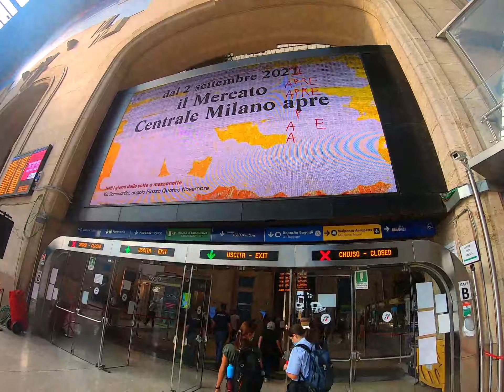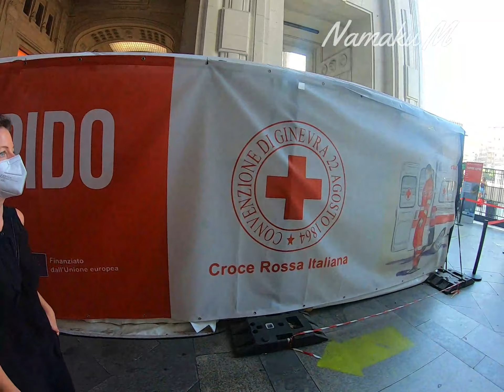Milan 2021, The Gothic Duomo I New Normal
Jalan jalan masa pandemi.
New Normal Travelling.
Milan, a metropolis in Italy's northern Lombardy region, is a global capital of fashion and design. Home to the national stock exchange, it’s a financial hub also known for its high-end restaurants and shops. The Gothic Duomo di Milano cathedral and the Santa Maria delle Grazie convent, housing Leonardo da Vinci’s mural “The Last Supper,” testify to centuries of art and culture.